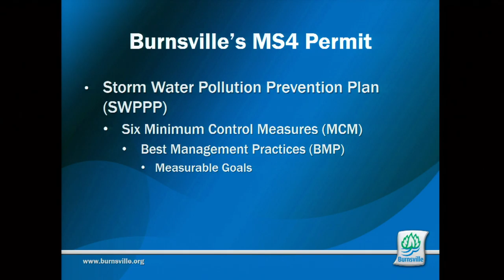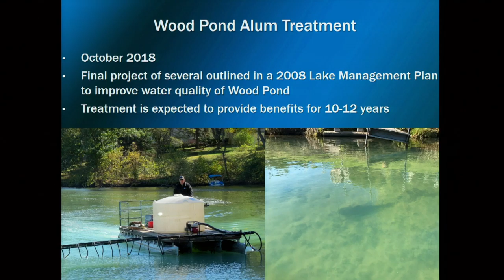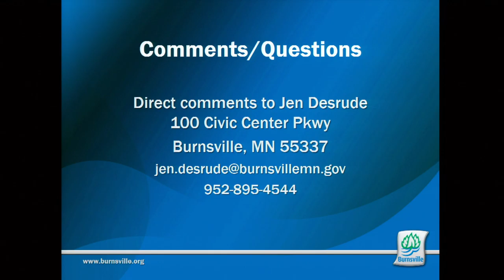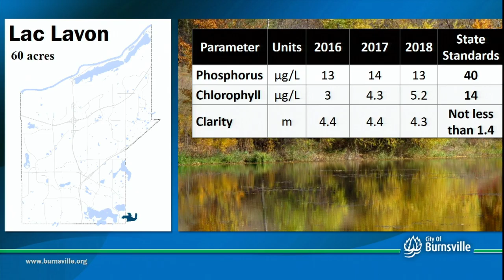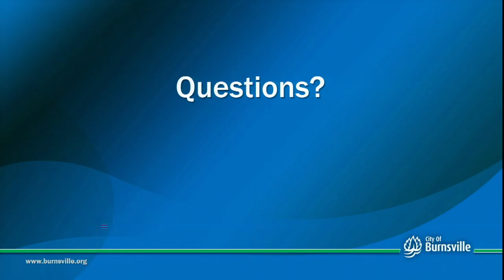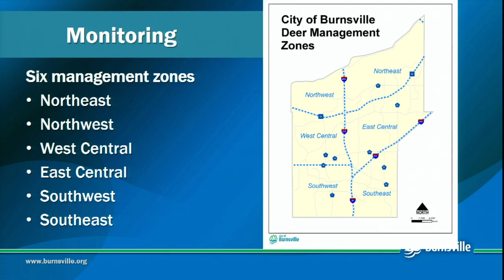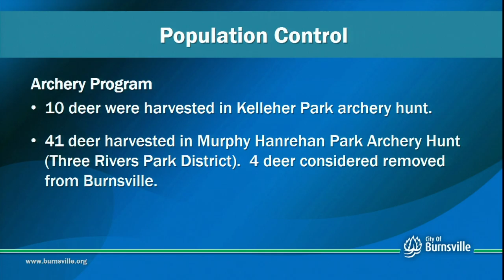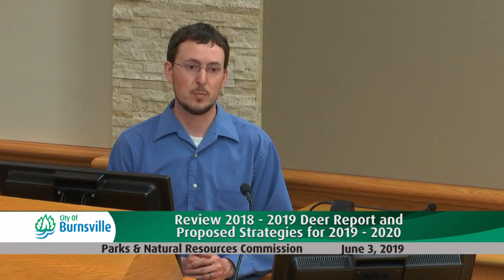Parks & Natural Resources Commission - 03 Jun 2019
1.  Adoption of Agenda

    2.  Approval of Minutes- May 20, 2019

    3.  Citizen Comments

      Public Hearing - Review Burnsville's Storm Water Pollution Prevention Program and 2018 Annual Report

      State of the Lakes annual review of water quality in Burnsville Lakes

      Review 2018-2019 Deer Report and Proposed Strategies for 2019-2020.

    4.  Miscellaneous The next regular PNRC meeting is tentatively scheduled for July 1, 2019 at 6:30 p.m.

   ADJOURNMENT

    1.  Invisible item (do not delete). Will not show in output.